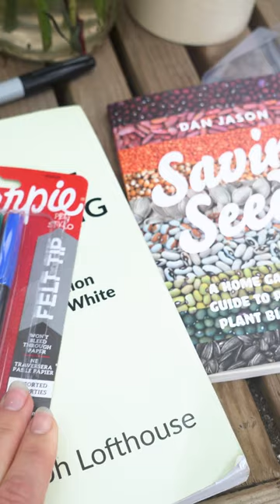Northwest BC Seed Saving Workshop (short)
Seed saving season has arrived to the Pacific Northwest BC.
Jolene Swain from Woodgrain Farm travelled across the region to give seed saving workshops. She taught students skills that will allow us to return seeds to the Northwest Seed Library to share for next year's growing season.